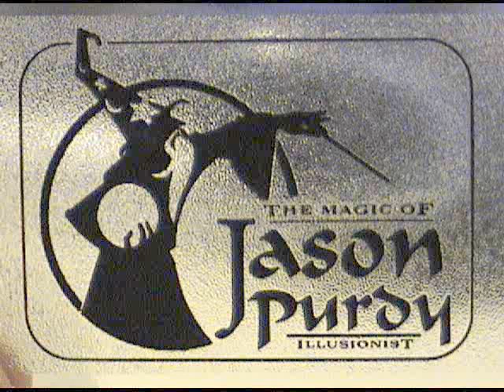Russell's 6th Magical B-Day Party Fun!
New England Birthday Entertainment! Birthday Magic Shows by Magical Entertainer, Jason Purdy. (NH, VT, MA, CT, RI, ME)